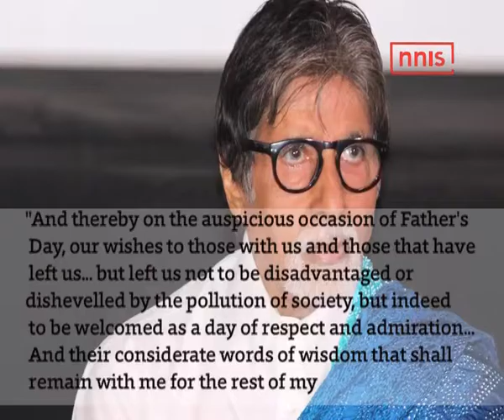Big B Says His Father’s Words Of Wisdom Will Remain With Him